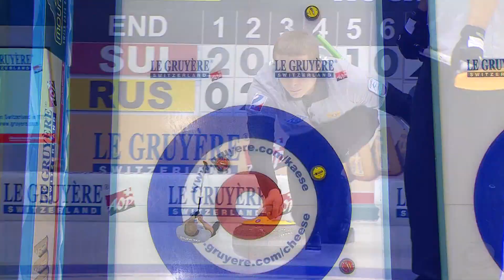HIGHLIGHTS: Switzerland v Russia (Men) - Le Gruyère AOP European Curling Championships 2016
Highlights of the Le Gruyère AOP European Curling Championships 2016, men's bronze medal game featuring Switzerland v Russia at the intu Braehead Arena.

All information about this competition can be found at the event